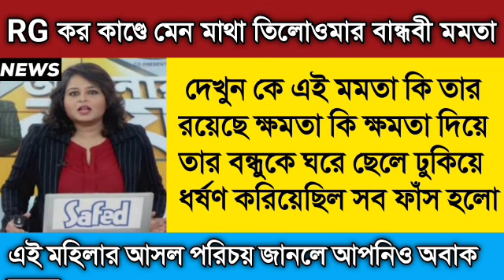Rg kar medical college kolkata rap doctor ।rg kar medical college kolkata rap doctor full story